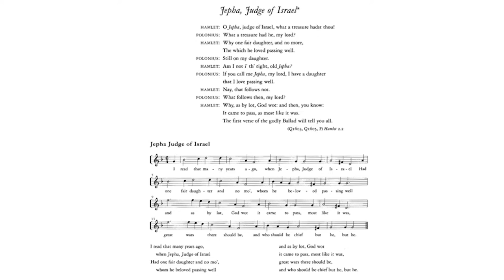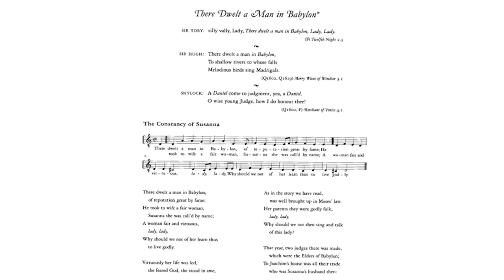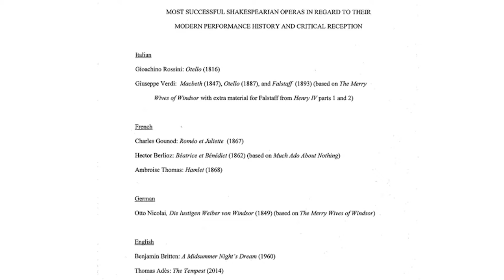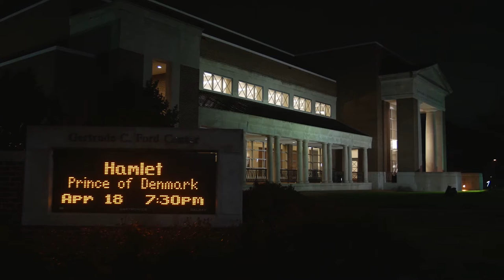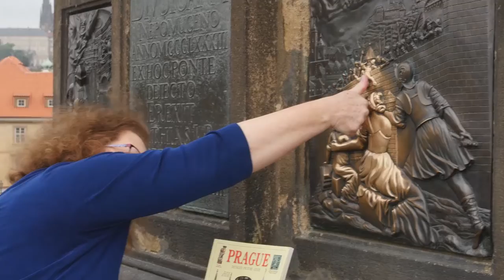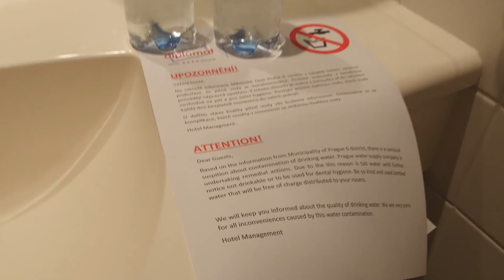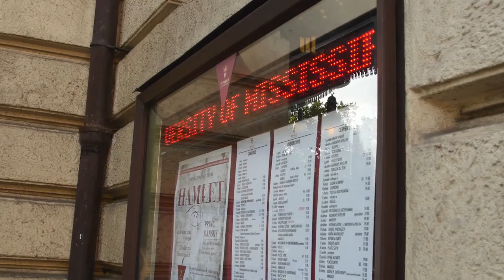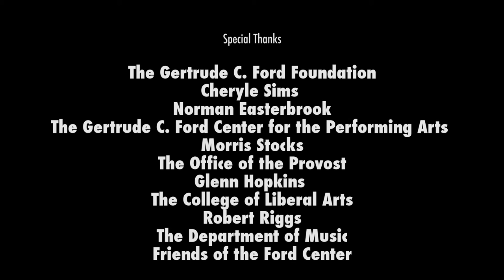Public Screening of the documentary of Hamlet, Prince of Denmark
Public screening of the documentary of Hamlet, Prince of Denmark. This event includes remarks from Julia Aubrey (director of the production), a note from the Nancy Van de Vate (composer) read by G. William Bugg (cast member and professor emeritus at Samford University), and lecture by Dr. Robert Riggs  (chair of the music department at the University of Mississippi).

Documentary video at 47:40 courtesy of Matthew Graves at the Southern Documentary